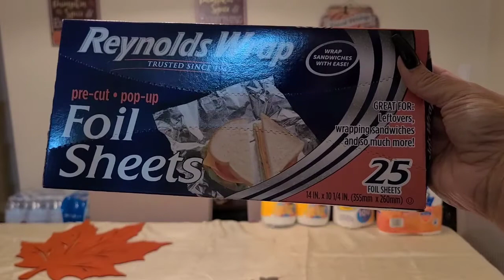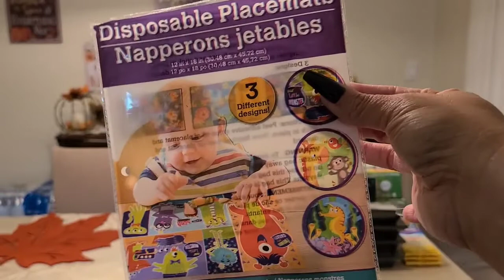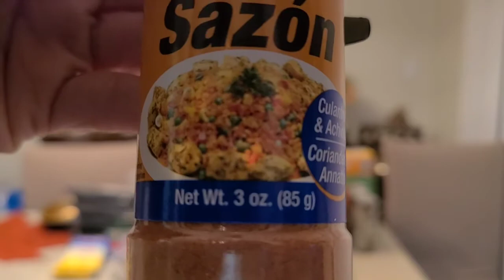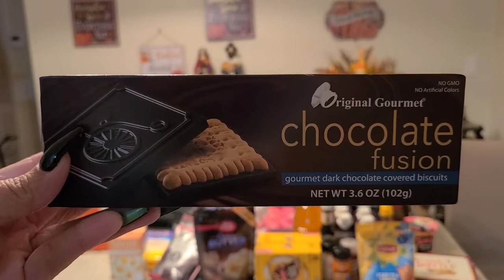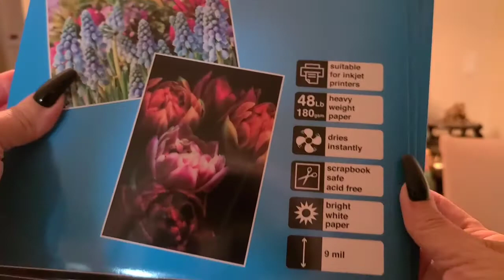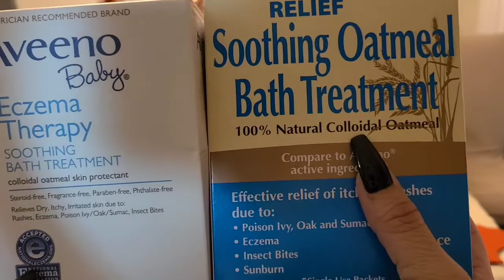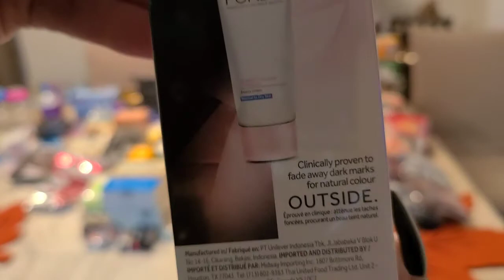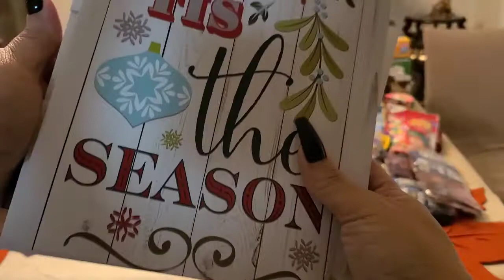**HUGE DOLLAR TREE HAUL PLUS A COMPARISON ON KID'S EZCEMA PRODUCT***